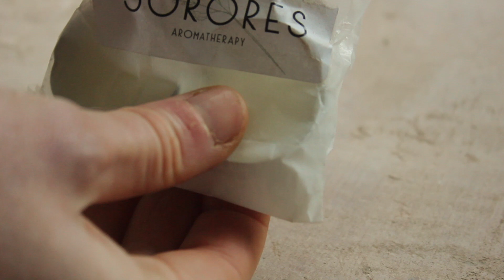Foraging Oak Galls and Making Ink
Welcome back to the studio as I learn how to make Oak Gall Ink!

For this video, I experimented with both a steel wool/vinegar solution and traditional Ferrous Sulfate (known historically as Copperas) to see how the results would differ. The steel wool/vinegar solution had a greeny-brown undertone compared to the blue-grey ferrous sulfate ink. When swatched alongside the raw oak gall ink with no additives they created a beautiful selection of colours that were very fun to play with! The ink with the ferrous sulfate produced the nicest result for writing with a dip-pen, alongside the raw oak gall ink which has a beautiful ochre tone.

When exposed to air for a few hours, the ferrous sulfate ink darkens to a deep grey tone which is very beautiful, however to get a richer black tone, less water could be used for a more concentrated result.

All in all, this was a very fun and interesting project to undertake and I hope you are inspired to go forth and forage for your own inks!

If you would like to learn how to forage and make inks, there are a lot of wonderful recipes to be found online, or grab a copy of Make Ink: A Forager's Guide to Natural Inkmaking by Jason Logan which is a fascinating read :-)

Wishing you a relaxing day ahead,

Katie x